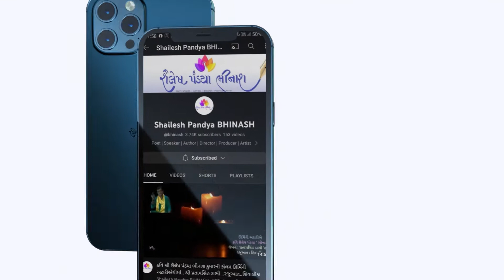malela jiv chapter17 part-1| pannalal patel | shailesh pandya bhinash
મળેલા જીવ પ્રકરણ-17..ભાગ -1.શ્રી પન્નાલાલ પટેલ.. વાચિક્મ કવિ શ્રી શૈલેષ પંડયા ભીનાશ
પ્રથમ સંગાથ..malela jiv | pannalal patel | shailesh pandya bhinash |podcast
આ પ્રેમકથા પન્નાલાલ પટેલની સીમાસ્તંભ પ્રમુખ નવલકથા છે.
ગુજરાતી સાહિત્યમાં દિવો લઈને ફંફોસો તોપણ આવી પ્રેમકથા (નવલકથા) હાથ નહિ લાગે એવું કહું તોપણ દંભ નહિ. વાર્તાકારે વાપરેલી તળપદી ભાષા અને વચ્ચે ક્યાંક ક્યાંક લખેલા દોહરા વાચકને આપણી લોકબોલી અને લોકસાહિત્યમાં પણ રસ જન્માવવા મદદરૂપ બને છે અને વાચકને વાર્તા સાથે જકડી રાખે છે.પુસ્તકની પ્રસ્તાવના વિશે વાત કરું તો આ પુસ્તકની પ્રસ્તાવના ઝવેરચંદ મેઘાણી સાહેબે લખી છે. પ્રસ્તાવના મેઘાણી સાહેબે એટલી તો સચોટ રીતે તૈયાર કરી છે કે વાંચ્યા બાદ તો વાર્તા વાંચવાની તાલાવેલી વધી જ જાય.  પુસ્તકમાં વાર્તાકારે વાપરેલી તળપદી ભાષા અને વચ્ચે ક્યાંક ક્યાંક લખેલા દોહરા વાચકને આપણી લોકબોલી અને લોકસાહિત્યમાં પણ રસ જન્માવવા મદદરૂપ બને છે અને વાચકને વાર્તા સાથે જકડી રાખે છે.
શ્રી ઝવેરચંદ મેઘાણી લિખિત પ્રસ્તાવના એ પુસ્તકમાં સમાપનમાં જે વાક્ય લખ્યું છે એ ટાંકું છું,
” માનવીઓ ! આ ધરતીની સુવાસ તો માણો ! માનવીનું અહીં ઉઘાડું મુકાયેલું મન તો નિહાળો ! “
અરેબિક સાહિત્યમાં પ્રેમની (love) સાત અવસ્થાઓ વિશે વર્ણન મળે છે : આકર્ષણ, મોહ, પ્રેમ, વિશ્વાસ, ભક્તિ ( સમર્પણ ), દિવાનગી અને … મોત. આ સાતેય અવસ્થાઓ આ નવલકથામાં આપ જોઈ શકશો.મળેલા જીવ – પાત્ર પરિચય
કાનજી – ઉધેડિયા ગામમાં મોટાભાઈના પરિવાર સાથે રહેતો પટેલ ખેડૂત યુવાન.
જીવી – બાજુના જોગીપરા ગામમાં રહેતી વાળંદ પરિવારની યુવતી
હીરો – કાનજી નો મિત્ર અને સુખ-દુઃખનો સાથી
ગામડામાં રહેતા અને ભિન્ન જ્ઞાતિમાં જન્મેલા બે યુવાન પાત્રો પટેલ કાનજી અને વાળંદ જીવી જન્માષ્ટમી પ્રસંગે કાવડિયા ગામના ડૂંગરની નેળમાં ભરાયેલા મેળામાં આકસ્મિક રીતે ભેગા થાય છે અને પ્રથમ મુલાકાતે જ એકબીજાના પ્રેમમાં પડે છે, પરંતુ એ બંનેના લગ્નમાં જ્ઞાતિભેદ અવરોધરૂપ થાય છે.
તેથી પ્રિયતમા નજર આગળ રહે એ હેતુથી કાનજી જીવીને ગામના કદરૂપા ધૂળા સાથે પરણાવે છે. કાનજીને દીધેલા કૉલથી બંધાઈને અને એના પ્રત્યેની અંતરની લગનીથી દોરવાઈને જીવી આ સંબંધ કબૂલે છે; પણ એણે વહેમી પતિની મારઝૂડ વેઠવાનો વારો આવે છે. કાનજી નૈતિક સચ્ચાઈથી આત્મસંયમ જાળવે છે પણ પછી જીવીનું દુ:ખ જોઈ ન શકતાં ગામ છોડી જાય છે.
જીવી અને કાનજી એ વેઠેલી વ્યથાઓ અને તડપને વ્યક્ત કરતા લેખક લખે છે: .

“શીદ મેલ્યું ‘લ્યા ઝરમર કાળજું !
 ભૂલ્યો ભૂલ્યો ભલા ભગવાન !”

એક હૈયામાં ઉઠેલી લાગણીઓને લીધે જ કાનજી અને જીવીને અનેકગણું સહેવું પડ્યું અને હૈયાની લાગણીઓને લીધે જ તો આખીયે વાર્તા ઘડાઈ હતી.દુ:ખ અસહ્ય બનતાં જીવી આત્મહત્યા કરવા ઝેર ભેળવીને રોટલો ઘડે છે તે એની ગેરહાજરીમાં પડોશણ અજાણતાં ધૂળાને પીરસે છે, જે એનું મોત નોતરે છે. જીવી લોકાપવાદનો ભોગ બને છે. ખુદ કાનજી પણ એના પર વહેમાય છે. એ આઘાતથી શોકમગ્ન જીવી માનસિક સમતુલા ગુમાવી બેસે છે. એ આઘાતથી જીવી ઉદભ્રાન્ત બની જઈ બેહાલ થાય છે.
“ભૂલી જવાશે કો અભાગિયાં,
ભૂલી જવાશે પ્રીતની રીત;
નહીં રે ભુલાય એક આટલું
કોક દન કરી ‘તી પ્રીત”
જીવી હવે સાવ ગાંડી થઇ ગામમાં ફરે છે અને ભગત નામનો કાનજીનો મિત્ર જીવીને લઈને દેવ બાવજી ને ત્યાં સંઘમાં લઇ જાય છે અને ત્યાથી છેવટે કાનજી તેને શહેર લઈ જાય છે.
મોટાભાઈના કુટુંબ પ્રત્યેના કર્તવ્યભાનથી પોતાના પ્રેમનો ભોગ આપતો, પ્રિયતમ ‘પરને સોંપી’ એ પછી એના સંસારથી રાખવું જોઈતું અંતર રાખતો અને વખત આવ્યે પોતાનાં હિતની કે સમાજની પરવા કર્યાં વગર જીવીને લેવા હાજર થઈ જતો કાનજી માત્ર પ્રેમી નહિ, જીવન વિશે ઊંડી સમજ ધરાવતી જવાબદાર વ્યક્તિ તરીકે પણ ધ્યાન ખેંચે છે;
તો જીવી નિર્ભેળ અતલ પ્રેમમાં ઊંડે ઊતરી ગયેલી નારી તરીકે ચિરસ્મરણીય બની રહે છે. એમનાં મન:સંચલનોનું ઝીણવટભર્યું, વિસ્મયકારી આલેખન આ કથાનો આસ્વાદ્ય અંશ છે. સૂધબૂધ ખોઈ બેઠેલી જીવી અને તમામ દ્વિધાઓમાંથી મુક્ત કાનજી દ્વારા એનો સ્વીકાર, કથામાં આવતા આ વળાંકો વસ્તુત: પ્રેમનું સચ્ચાઈભર્યું સૂક્ષ્મ રૂપ જ વ્યક્ત કરે છે. એથી એમાં શ્રદ્ધા અને સાહસનું બળ ઉમેરાય છે.
કાનજી અને જીવી ઉપરાંત કથામાં આવતું ભગતનું પાત્ર પણ યાદગાર છે. એ ગ્રામસમાજના એક ભાગરૂપ છે. કથામાં આ ગ્રામસૃષ્ટિનો સંચાર પણ છે. એના લોકમાનસનું, જીવનવ્યવહારનું અને લેખકના વતન એવા ગુજરાતનું ઈશાનિયા પ્રદેશની પ્રકૃતિનું નિરૂપણ વાસ્તવનિષ્ઠ હોવા સાથે કલાત્મક પણ છે. ભાષાને જરૂર પડ્યે કાવ્યમય બનવા દઈને પણ લેખકે તેને કથનક્ષમ રાખી છે. એનું તળપદું પોત કથામાં સાદ્યન્ત ફરફરતું રહ્યું છે.
શું અદભુત વાર્તા! કાનજીનો પ્રેમ અને તેની મજબુરીઓ, જ્યારે કાનજી માટે બધું ત્યજીને દોડી આવતી જીવી. બે માણસ કદી એકબીજામાં એટલા ઓતપ્રોત કેવી રીતે થઇ શકે કે પોતાના આજુબાજુના તમામ વાતવરણને ભૂલી જાય. પોતના દુ:ખ અને પડતી તકલીફને ન ગણકારે. અત્યારની પેઢીને કદાચ આ નવલકથાનો સાર સમજવામાં જરૂર તકલીફ પડશે , પણ જે લોકો આઝાદી વખતના આપણા સમાજની સંકુચિત બુદ્ધીને ઓળખતા કે જાણતા હશે, તે કાનજી અને જીવીના પ્રેમ અને પરિસ્થિતિને જરૂર મહેસુસ કરી શકશે. આજના આધુનિક યુગમાં પ્રેમીયુગલોએ પોતાના પ્રેમને સાર્થક બનાવવા આ રચનાને વાંચવી જોઇએ
ગામડાના માનવી અને તેમની સામાન્ય બુદ્ધિ, પણ તેમની અદભુત સહનશક્તિ, દરિયા જેવું તેમનું વિશાળ દિલ, તેમનો કપટરહિત નિસ્વાર્થ નિર્મળ પ્રેમ અને ગમે ત્યાં મળી આવતા સ્વાર્થી લાલચુ લોકો. આ બધાનું આલેખન પન્નાલાલ પટેલે ખુબજ અદભુત રીતે કર્યુ છે.
પુસ્તકના સૌથી છેલ્લા પાને જયારે કાનજી જીવીને લઈને જાય છે ત્યારે મિત્ર ભગતના મોઢે બહુ સુંદર વાત સાથે વાર્તા સમાપ્ત થાય છે
” વાહ રે માનવી! તારું હૈયું! એક પા લોહીના કોગળા તો બીજી પા પ્રીતના ઘુંટડા !”